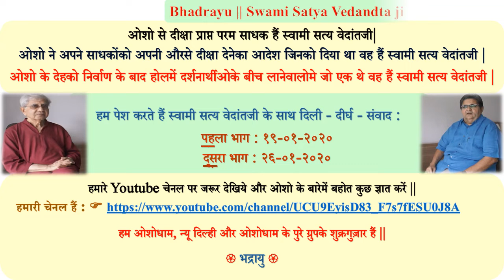Bhadrayu || Swami Satya Vedandta ji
ओशो से दीक्षा प्राप्त परम साधक हैं स्वामी सत्य वेदांतजी |
ओशो ने अपने साधकोंको अपनी औरसे दीक्षा देनेका आदेश जिनको दिया था वह हैं स्वामी सत्य वेदांतजी |
ओशो के देहको निर्वाण के बाद होलमें दर्शनार्थीओके बीच लानेवालोमे जो एक थे वह हैं स्वामी सत्य वेदांतजी |
हम पेश करते हैं स्वामी सत्य वेदांतजी के साथ दिली - दीर्घ - संवाद :
पहला भाग : १९-०१-२०२०
दूसरा भाग : २६-०१-२०२०
हमारे Youtube चेनलपर जरूर देखिये और ओशो के बारेमें बहोत कुछ ज्ञात करें ||

हम ओशोधाम, न्यू दिल्ही और ओशोधाम के पुरे ग्रुपके शुक्रगुज़ार हैं ||
🙏भद्रायु 🙏

Bhadrayu Vachhrajani